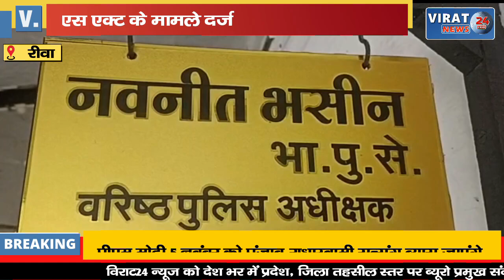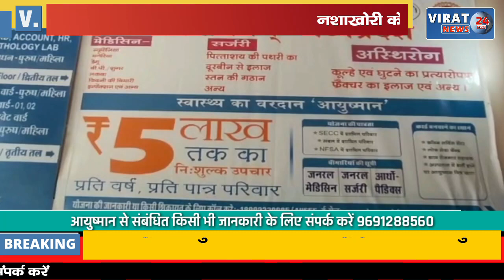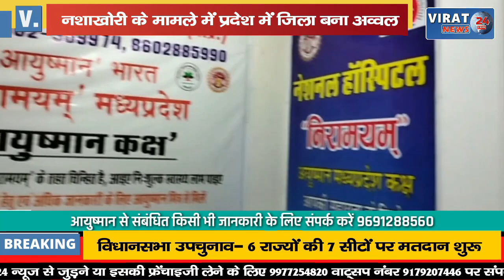🔻रीवा- नशाखोरी में प्रदेश में अव्वल बना शहर; 10 माह में 180 एनडीपीएस एक्ट के मामले दर्ज !